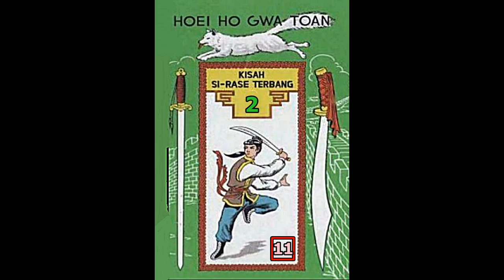Seri Cerita Silat BUKU KE DUA Kisah Si Rase Terbang Jilid 11